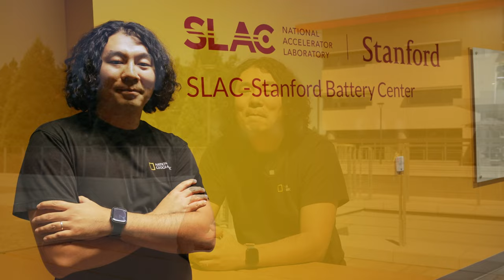Yukio Cho | Stanford Energy Fellow - Batteries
Yukio Cho speaks about his journey to the Stanford Energy Fellowship program. What the program has meant for his research in Batteries. And what impact he hopes to make on the energy transition.